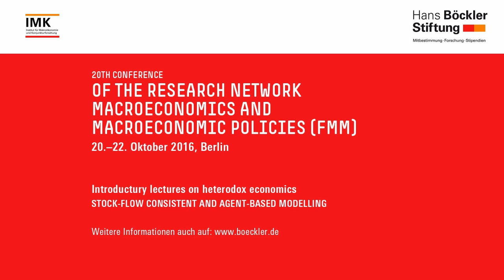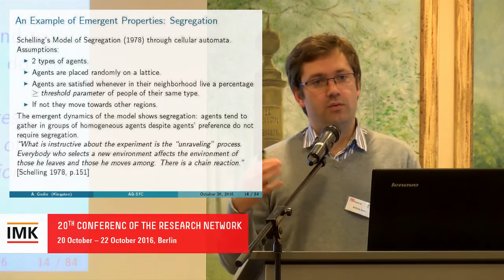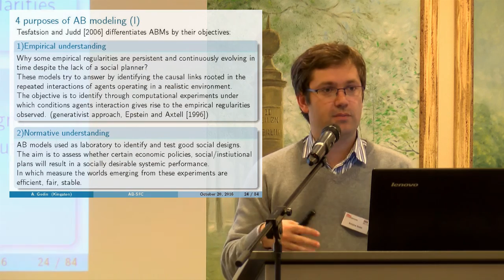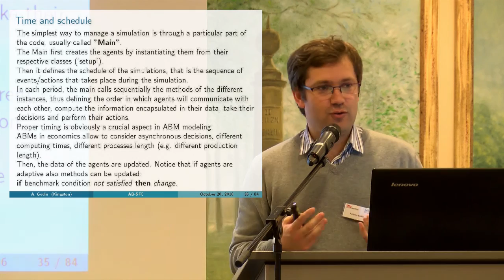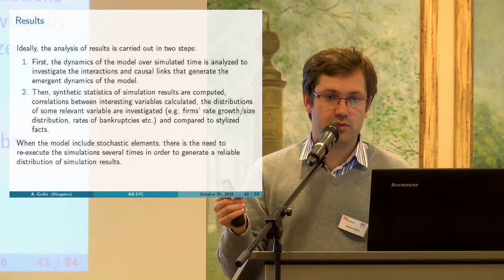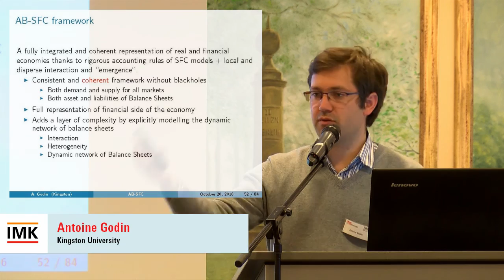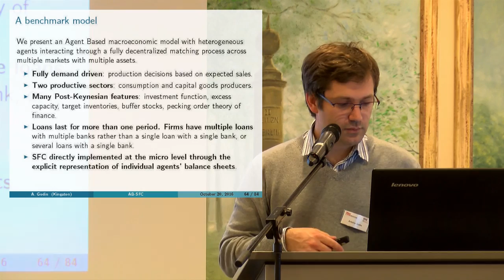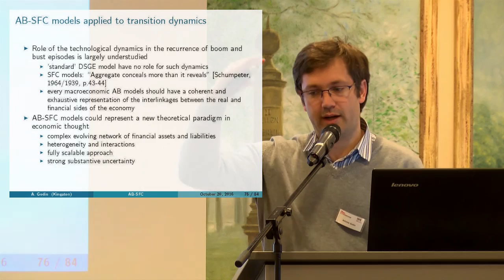FMM: Introductury Lecture Godin Stock-Flow Consistent and Agent-Based Modelling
Stock-Flow Consistent and Agent-Based Modelling
Antoine Godin, Kingston University

Twenty years ago, the Research Network Macroeconomics and Macroeconomic Policies (FMM) was founded as a platform for analysis, research and discussion of macroeconomic issues. At the time macroeconomic theory and policy were dominated by neoclassical approaches. In contrast, the network was established to promote alternative, heterodox concepts of macroeconomic theory and refocus economic policy on the goals of high employment, environmentally sustainable growth, price stability, reduced inequality and poverty. At our 20th conference, we will assess the current state of macroeconomics. What has changed in the two decades since the foundation of the network? Is there greater pluralism in theoretical approaches? What are the improvements in modelling the economy in orthodox and heterodox approaches? What is the explanatory power and empirical content of macroeconomics today?